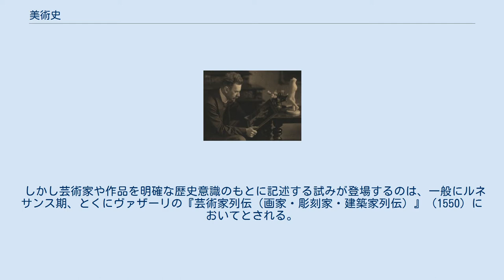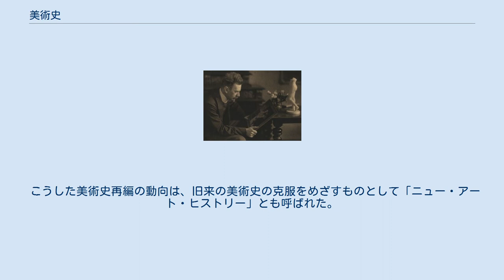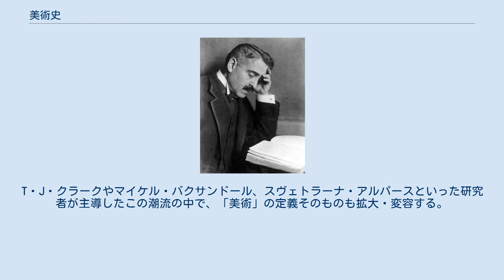美術史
美術史（びじゅつし、英: Art history）という言葉は、 絵画・建築・彫刻・工芸品など造型芸術の歴史 それを研究する学問 の二つの意味で用いられる。
後者は美術史学とも呼ばれる。
以下では2. の意味の美術史について述べる（前者については西洋美術史・日本美術史・東洋美術史などの項目を参照）。
 ヴァザーリの肖像, 1567年頃 広い意味での美術史的記述は古代から存在していた。
パウサニアスの『ギリシア案内記』のような旅行記・案内記と、大プリニウス『博物誌』に現れるような芸術家・作品についての記録がそれである。
この二つの伝統は中世ヨーロッパにおいても、巡礼案内やルネサンス期以降の都市案内記、芸術家の伝記などの形を取って存続した。
 しかし芸術家や作品を明確な歴史意識のもとに記述する試みが登場するのは、一般にルネサンス期、とくにヴァザーリの『芸術家列伝（画家・彫刻家・建築家列伝）』 (1550) においてとされる。
この著作は「列伝」（芸術家の伝記的情報の集成）の形式を取りながら、全体を時代の流れに沿って3 部に分けて、芸術の歴史的発展をも同時に叙述している。
それぞれの時代に特有の歴史的枠組みが想定されており、この点で、最初の体系的な〈美術史〉とも呼ばれる。
 またヴァザーリは、体系的な図像分析のための基本的技術を確立した。
二十世紀の「イコノロジー」研究の要素を持っていたことも知られており、最初の美術評論家とも呼ばれる。
ヴァザーリの研究手法および「列伝」の形式は、オランダのカレル・ヴァン・マンデル『画家の書』などに受け継がれた。
 様式論とイコノロジーを中心として、分析のための視点や技術を深化させてきた美術史学は、20世紀後半になって大きな転換点を迎えた。
とりわけ「巨匠による傑作」が、主題や表現様式によって時代を画する「カノン（＝規範的作品）」として叙述の中心を占めてきたことに対しては、厳しい批判が行われるようになった 。
 さらに、「傑作」「歴史」といった概念が西欧世界において規定されており、したがって「美術史」も西欧の視点に大きく偏っていること、男性中心の社会や文化が生み出した価値観が作品分析に大きく影響していることが批判された結果、女性やマイノリティ、非西欧世界、労働者階級といった観点からのアプローチが積極的に追求されるようになった。
 こうした美術史再編の動向は、旧来の美術史の克服をめざすものとして「ニュー・アート・ヒストリー」とも呼ばれた。
T・J・クラークやマイケル・バクサンドール、スヴェトラーナ・アルパースといった研究者が主導したこの潮流の中で、「美術」の定義そのものも拡大・変容する。
 このように旧来の美術史の枠組みそのものの問い直しが活発に進められ、学問の基盤となる概念や研究目的、その方法論と分析視覚は、現在でも多様化を続けている。